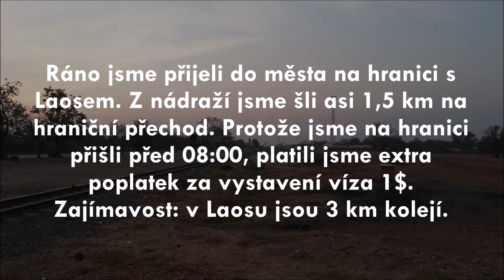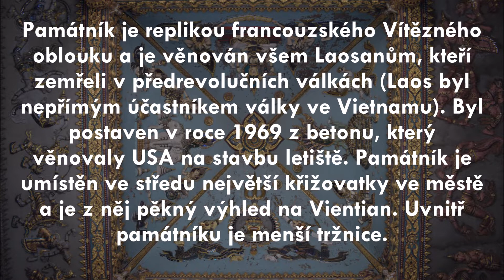Vientian 1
Třetí den jsme dorazili do Laosu, konkrétně do hlavního města Vientian. Navštívili jsme hlavní památky a noční trh.